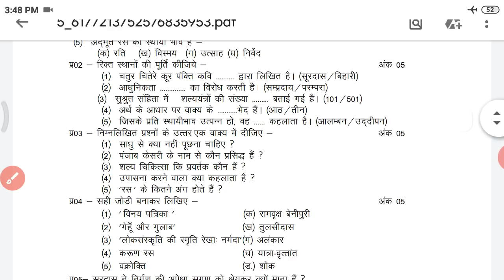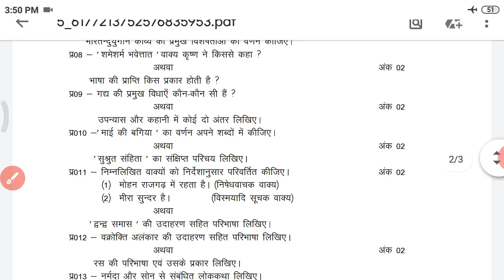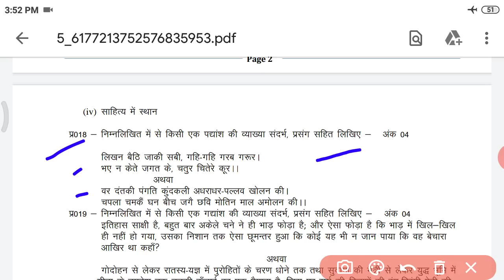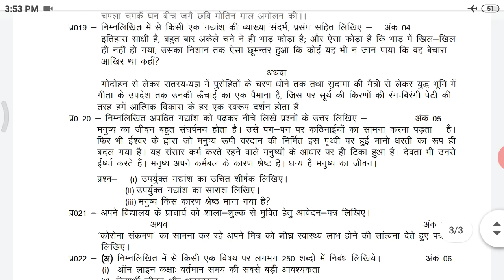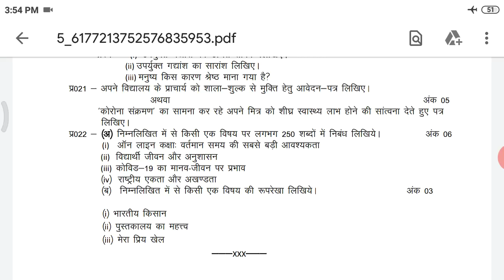Class-10th hindi revision test full paper solved MP Board।। हिंदी पूरा पेपर हल